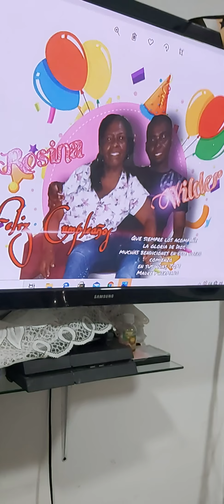14 de septiembre de 2020